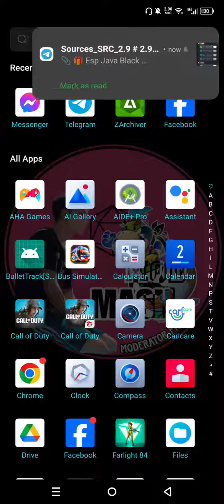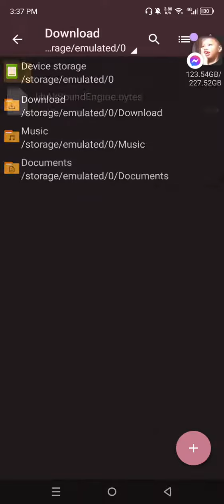TUTORIAL HOW USE MOBILE LEGEND CHEAT 2024